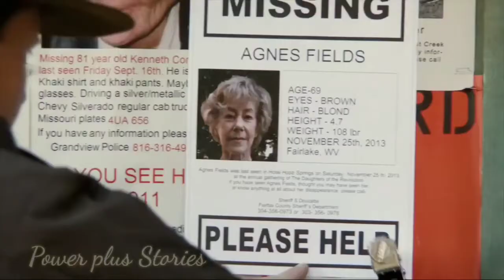Wrong Turn 6: Last Resort Summarize explained in hindi/urdu horror story use headphone 🎧 🔥😈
Wrong Turn 6: Last Resort
2014 ‧ Horror

Deep in the hills of West Virginia, Danny is introduced to family he has never known. When he learns they follow taboo rituals including cannibalism, he is tempted by the forbidden and has to choose between his friends and bloodline.

Directed by: --
Valeri Milev
Produced by: --
Jeffery Beach
Phillip Roth
Written by: ---
Frank H. Woodward
Based on
Characters
by Alan B. McElroy
Cinematography: --
Martin Chichov
Edited by: --
Don Adams
Cameron Hallenbeck
Production
companies: ---
Regency Enterprises
Summit Entertainment
Constantin Film
Distributed by: --
20th Century Fox Home Entertainment

Power plus Stories
रॉंग टर्न ६

(USE headphone 🎧  ) for unforgettable  experience
And relax yourself

Please  🙏🙏🙏

Agar video achi na lage to dislike kar dena or comments  me zaroor btana dostoकहानियों के किस्से